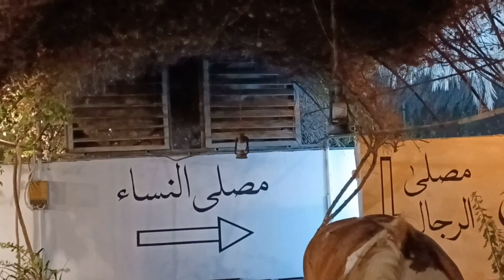এত সুন্দর ঘোড়া সরাসরি কখনো দেখছেন | Have you ever seen such a beautiful horse?| 2923